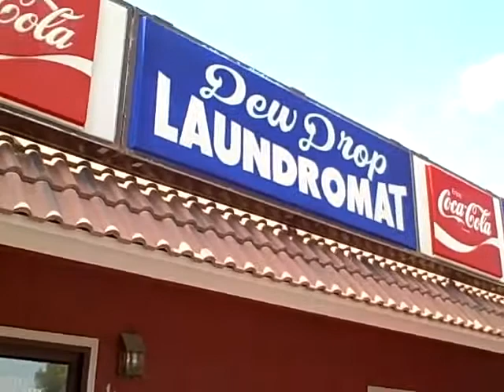Kris looks at the day in the life at a laundromat